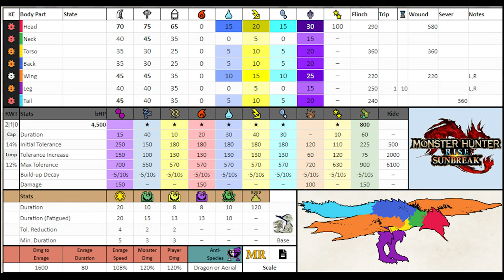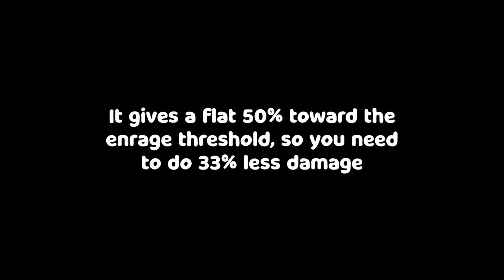EMBOLDEN Enrages Monsters Quicker // MHR Sunbreak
Thanks to @kura_bot for the multiplayer test